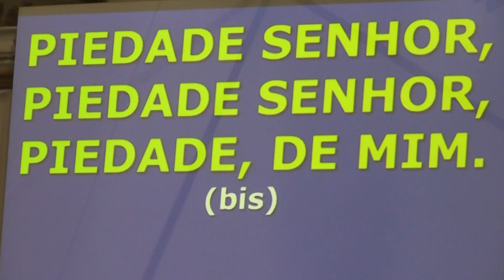00096 - Ordenação do Padre Diego Wesley Norberto, de Jandaia do Sul, p. 03/15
Data inesquecível: Sábado, 04/06/2016

Foi ordenado à Padre pelo Bispo Dom Anuar Batisti, da Diocese Nossa Senhora da Glória - de Maringá, o noviço diácono DIEGO WESLEY NORBERTO, residente no Distrito São José - Município de Jandaia do Sul PR.

Noite chuvosa desse sábado, 04 de junho de 2016, mas muitos padres, seminaristas e demais religiosos e leigos vieram de toda região somar aos jandaieneses da terra natal do Diego.

Depois da linda ordenação foi servido um lanche a todos no Salão Paroquial.

Foi uma noite inesquecível para o neo Padre Diego, familiares humildes e de todos os paroquianos de São João Batista! Amém? Amém...

As fotos seguem primeiro; depois serão os vídeos por intermédio do You Tube! Aguardem.

Uma colaboração amadora de,

a) Adiones Gomes da Silva - Pres. da SPJ e Del. Cultural de Jandaia do Sul, via CONBLA/SP.